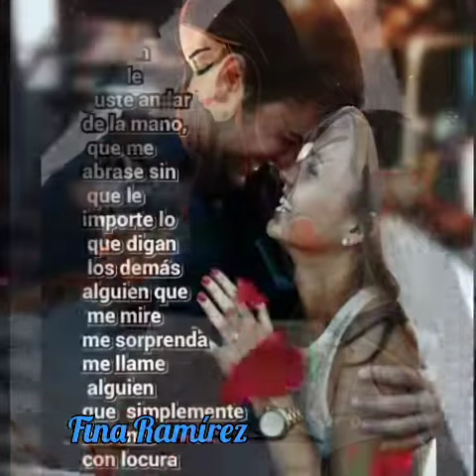Aprende A Escuchar, Los Acosta.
Bello tema 🌜🌜🌜🌜🌜🌹🌹🌹🌹